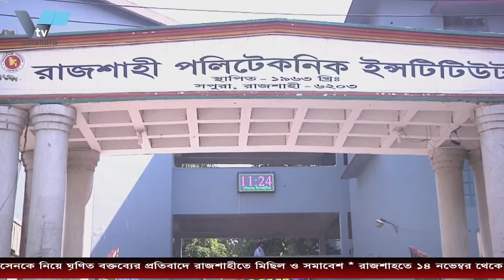রাজশাহী পলিটেকনিক অধ্যক্ষকে লাঞ্ছিতের ঘটনায় আরো ৪ জন গ্রেফতার